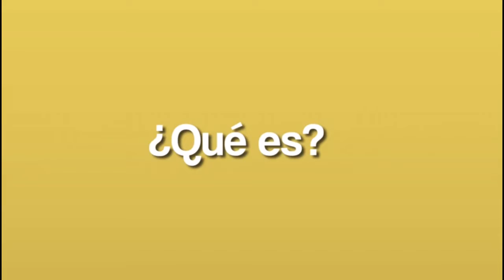CÁMARA DE COMERCIO DA INICIO A LA SEMANA COMERCIAL EN EL MUNICIPIO DE ARAUCA